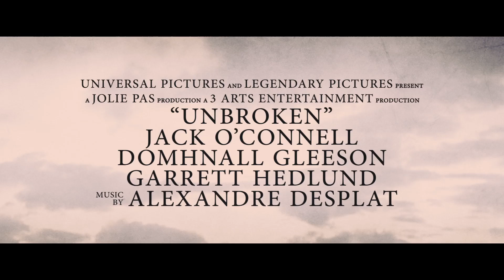UNBROKEN di Angelina Jolie - Secondo trailer italiano ufficiale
Il trailer ufficiale di UNBROKEN, al cinema nel 2015.

Il Premio Oscar® Angelina Jolie dirige e produce Unbroken, un dramma epico che racconta l'incredibile storia dell'atleta olimpionico ed eroe di guerra, Louis "Louie" Zamperini (Jack O'Connell), che insieme ad altri due membri dell'equipaggio, è riuscito a sopravvivere su una zattera per 47 giorni, in seguito ad un disastroso incidente aereo durante la Seconda Guerra Mondiale, per poi essere catturato dalla Marina giapponese e spedito in un campo di prigionia.

Genere: Epico, Drammatico
Cast: Jack O'Donnell, Domhall Gleeson, Garrett Hedlund, Finn Wittrock, John Magaro, Alex Russell, Miyavi
Diretto da: Angelina Jolie
Sceneggiatori: Joel Coen e Ethan Coen, William Nicholson, Richard LaGravenese
Basatp su libro di Laura Hillenbrand
Prodotto da: Angelina Jolie, Matthew Baer, Erwin Stoff, Clayton Townsend
Produttore esecutivo: Mick Garris